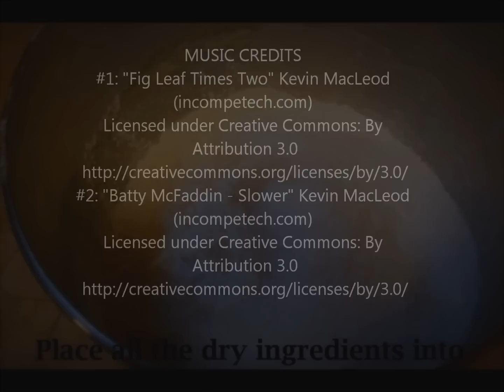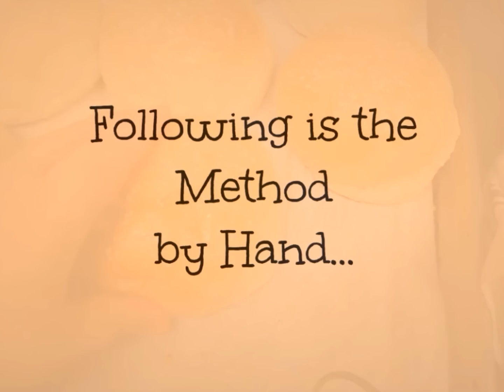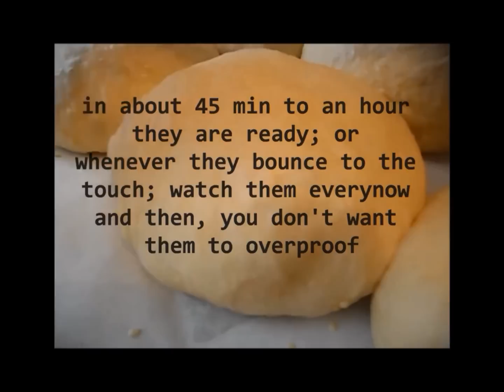Best Burger Buns - Soft and Fluffy, Mixer and Hand method shown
For HAND METHOD go straight to 3:00 (Please forgive the extra annotations :( some of the editing was too big for the screen i chose, i didn't realize it early enough..)  RECIPE BELOW:

I'd been experimenting with this recipe for a while until i finally got it down and now i would love to share it with you all!! I used to make them for the restaurant i worked at and our customers loved them!  They are light, soft and airy, and way better than the ones you buy at the grocery store!!  Watch how soft and light they look at the end!  I guarantee you will love them!  TIP: For Vegan Buns, substitute the egg (weight) with water and use just corn syrup no honey!

Dry ingredients:

Flour All Purpose 8 cups (1100gr)

Wet ingredients:

3 Cups of warm water (670gr)
1/3 cup veg. oil (75gr)
2 eggs
a good squeeze of honey (about 30gr)
corn syrup 20gr (optional, you can just add more honey)

When i say to cover them immediately with a towel i mean right when they come out of the oven, when HOT, and leave them covered until they cool down!!!  For the restaurant i do 140gr when i portion them, our burgers are rather big, for home use, 120gr should be a good size!  Wrap them and freeze them and thaw them as you need!

PS: dough will be very sticky, but you want it like that; you will need a plastic scraper to scrape the bottom of the mixer bowl once to help the flour incorporate better.  I know the dough, being so sticky is a little hard to work with but you will get it at the end.  Light on the flour and very gentle on the kneading, you don't want too much flour to be absorbed (add more flour on your surface only if needed, but always lightly; you will notice, that when you knead very gently, you won't need more flour than you already have on your working counter).